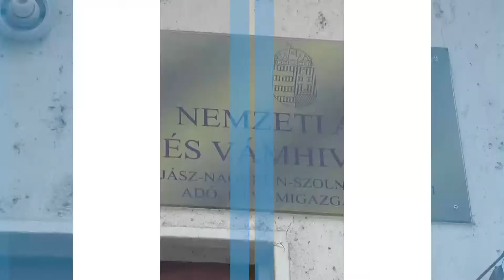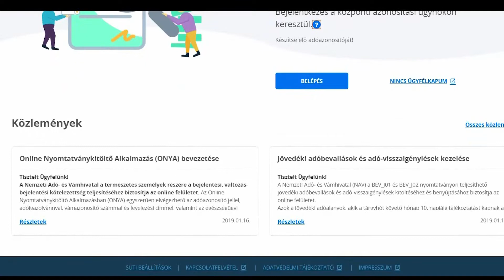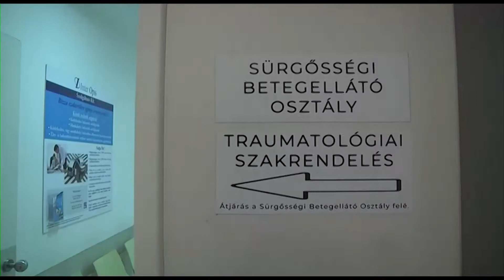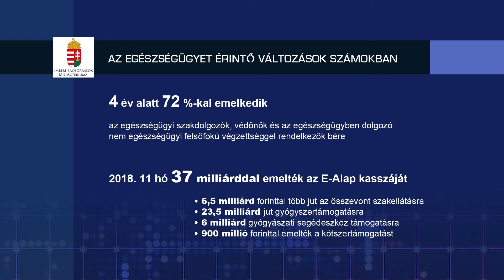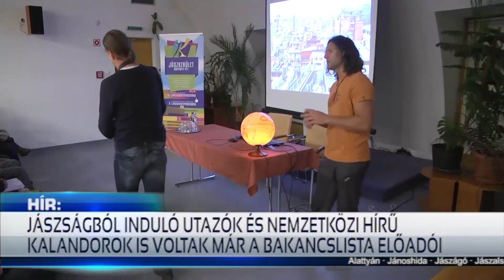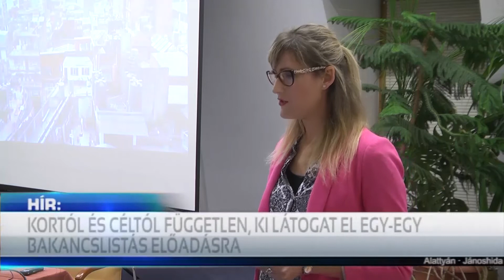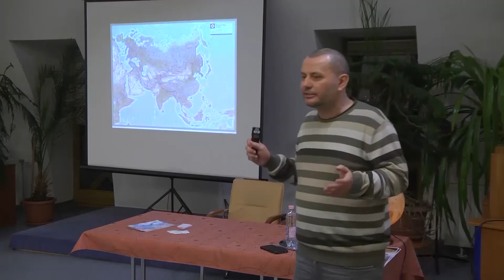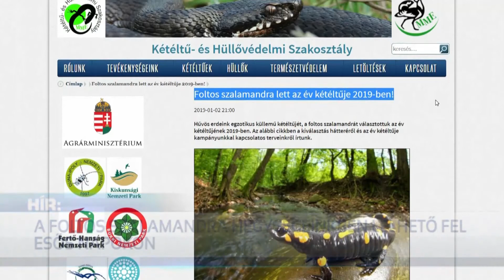HÍR18 (2019.01.16.)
RÖVIDEN HÍREINKBŐL: Adótörvény módosítások. Változik a béren kívüli juttatások rendszere, és a  családi adókedvezmények is. Továbbra sem tudják egyértelműen bizonyítani a nyári méhpusztulás okait. Nő az egészségügyi szakdolgozók bére és jól működik a sürgősségi osztályok TRIÁZS- rendszere. Munkácsy kiállítás nyílt Szolnokon. Foltos szalamandra az év kétéltűje.